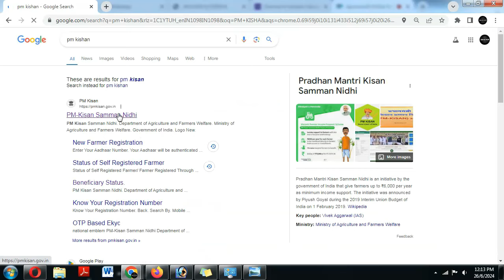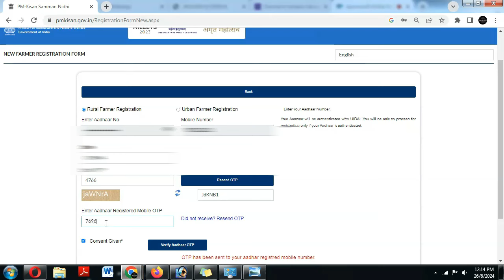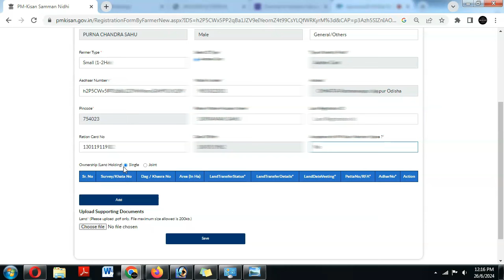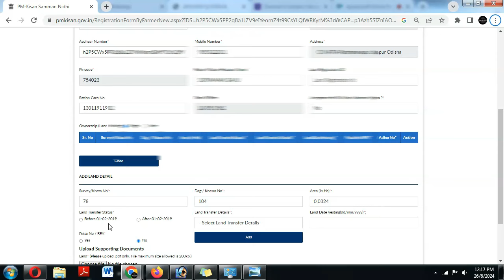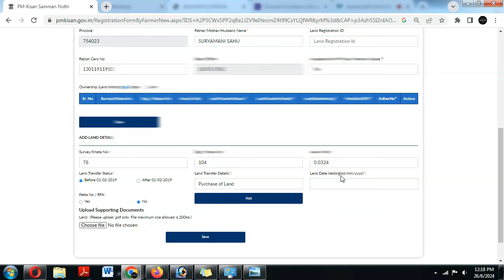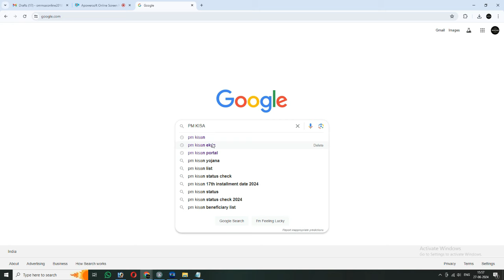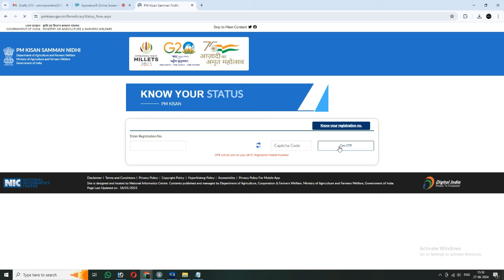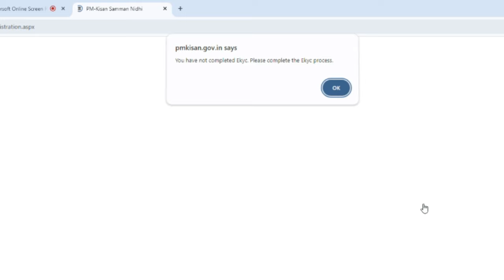PM Kisan Yojana Update II PM Kisan Yoajana New Apply II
Welcome to our latest update on the PM Kisan Yojana! In this video, we cover the most recent developments and important changes to the scheme. Whether you're a farmer or someone interested in the welfare schemes provided by the government, this video will provide you with all the necessary information.

📌 What You'll Learn in This Video:

The latest updates on the PM Kisan Yojana
Eligibility criteria and how to apply
Benefits and how to receive them
Common issues and how to resolve them

📢 Stay Informed:
Don't miss out on any critical updates about the PM Kisan Yojana.

pm kisan yojana kyc kaise kare
pm kisan yojana ka paisa check kare
pm kisan yojana 2024
pm kisan yojana kese check kare
pm kisan yojana ka paisa kab ayega
PM Kisan benefits
PM Kisan eligibility
Farmer welfare scheme
Agriculture scheme India
PM Kisan Yojana FAQs
PM Kisan helpline
PM Kisan portal
Indian farmers scheme
PM Kisan subsidy
Farmer income support